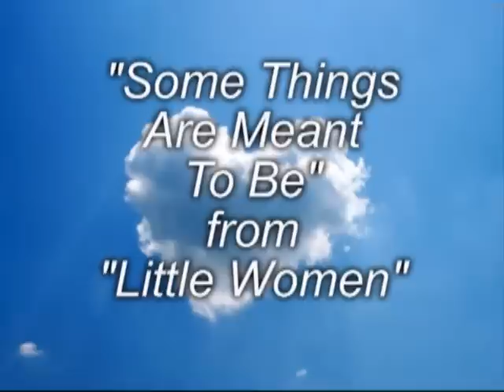Some Things are Meant to Be- Performed by Lindsay Pearce and Emily Kay Shrader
from "Little Women: The Musical"

Performed by Lindsay Pearce and Emily Kay Shrader

*UPDATE!*
I am so stoked to announce that this incredible lady ended up being a finalist on The Glee Project, where she competed for a coveted spot on the hit show Glee, which we all know and love. She WILL be appearing on Season 3 of Glee and I couldn't be more excited about that! I totes predicted it would happen in this video. Congratulations Lindsay, i guess something's really are meant to be ;)

Lindsay is incredible :)

Since we will both be (hopefully!) going off to college later this year,
we decided this lovely/heartbreaking song about being separated would be appropriate.

"Some things will never die
the promise of WHO YOU ARE
your MEMORIES when I am far
from you"

dang it.